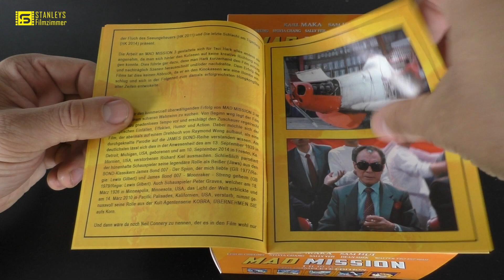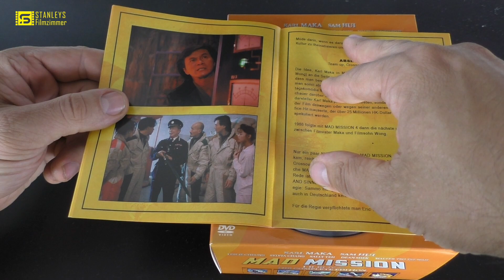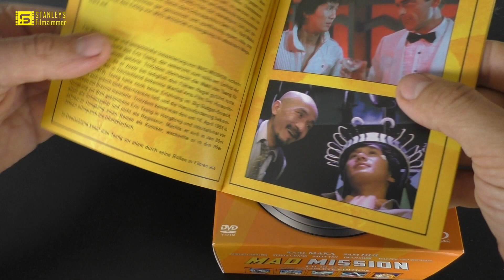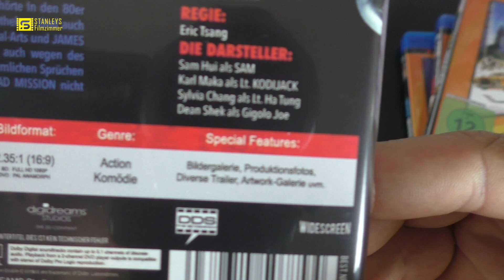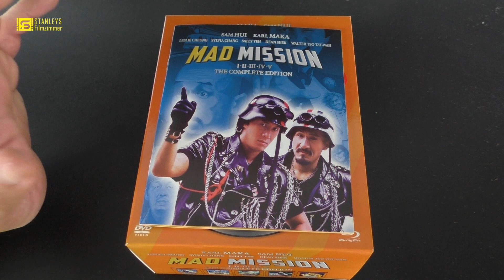Mad Mission The Complete Collection unboxing Blu Ray | Aces Go Places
Absoluter Kult sind die Filme der Mad Mission Reihe aus den 80er Jahren die jetzt endlich komplett in HD vorliegen und diese stelle ich euch heute in der Complete Collection vor

Ihr findet mich auch auf Facebook: Stanleys Filmzimmer

Ich veröffentliche mehrere Videos pro Woche
Mittwoch, Freitag, Sonntag sind meistens meine garantierten Uploadtage!

Ich werde jede Menge Cartoons bzw Kult Zeichentrickserien der 80er und 90er vorstellen wie zbsp He-Man and the Masters of the Universe, ebenso viele Kultserien wie Knight Rider, A-Team oder Magnum

Meine Videos werde ich auf DEUTSCH halten